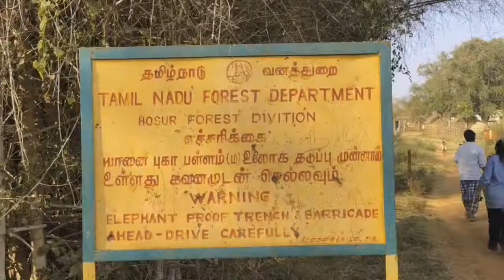Ride to Little England with BOBz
Ride to Little England with Brotherhood of Bikerz